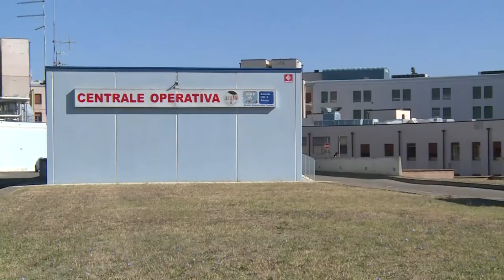L'emergenza protagonista in Piazza Grande: tutto pronto per “La Piazza della Salute”